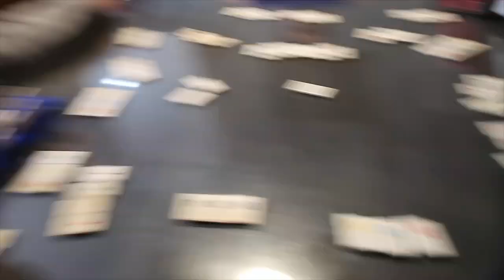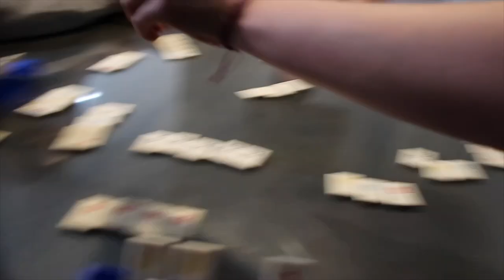VLOG | Surprise Guests! | Mukbangs | GO KART RACING? | Intense Game! | *Part 1*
What's Up Everybody! WELCOME BACK!!!

I see many of lurking lurkers around my channel!! It only takes 2 seconds... Thank you!!!